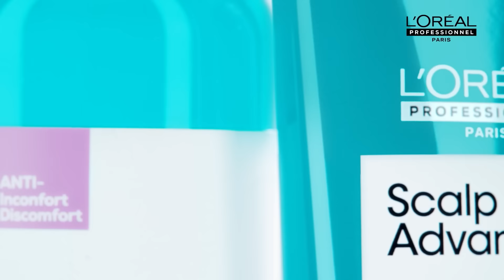lorealpro dla zdrowej skóry głowy, sprawdź nowość!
Profesjonalny reset dla skóry głowy, która utraciła równowagę. Zatwierdzony przez dermatologów. scalpadvanced, skoraglowy, niacynamid, pielegnacjaskoryglowy, Sprawdź !